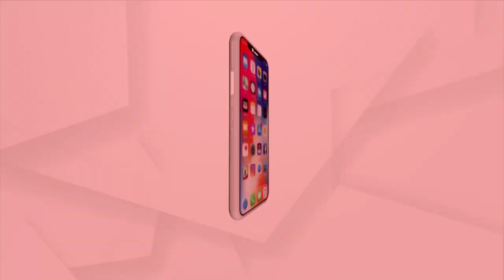ମଣିଷର ସ୍ଵାର୍ଥ ପାଇଁ ବିଗୁଡୁଛି କି ପ୍ରକୃତିର ରୂପ?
ଜଳବାୟୁ ପରିବର୍ତନ ଓ ପ୍ରାକୃତିକ ବିପର୍ଯ୍ୟୟ ଯୋଗୁଁ ଲକ୍ଷାଧିକ ଲୋକ ପ୍ରଭାବିତ ହେଉଛନ୍ତି । ବାତ୍ୟା, ବନ୍ୟା, ଭୂସ୍ଖଳନ ପରି ବିପର୍ଯ୍ୟୟରେ ପ୍ରତିବର୍ଷ ଲୋକ ଜୀବନ ଯାଉଛି । ଏହାକୁ ରୋକିବା ପାଇଁ ଓଡ଼ିଶାର ଜୈବ ବିବିଧତାକୁ ସୁଦୃଢ଼ କରିବାକୁ ପଡ଼ିବ। ଉପକୂଳରେ ହେନ୍ତାଳ ବଣ, ଝାଉଁ ଜଙ୍ଗଲ, ବାଲୁକା ସ୍ତୂପ ସୃଷ୍ଟି ସହ ପାହାଡ଼ିଆ ଅଞ୍ଚଳରେ ବ୍ୟାପକ ବୃକ୍ଷ ରୋପଣ ଓ ସହରରେ ବର୍ଷା ଜଳ ସଂରକ୍ଷଣ, ରୁଫ୍‌ଟପ୍‌ ଗାର୍ଡେନ, ଗ୍ରିନ୍ ଜୋନ୍‌ ସୃଷ୍ଟି କରାଯିବାର ଆବଶ୍ୟକତା ରହିଛି I